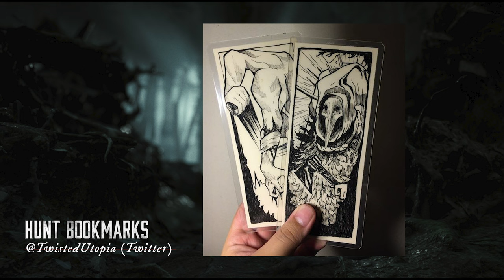January Community Wrap-Up | Hunt: Showdown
The first Hunt Community Wrap-Up of 2023 is here! 🎬

Here are the most epic moments and gameplay from our talented community members. 🙌

Big thanks to all who keep submitting Hunt clips and content, your dedication and passion for the game is amazing. 💪

Listen to the new Port Sulphur Band album on all major streaming platforms.👇